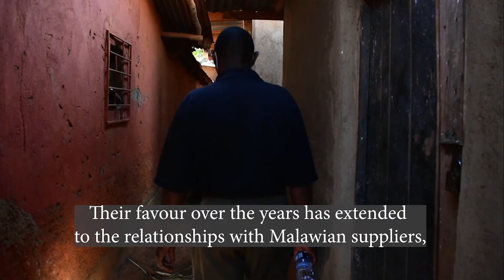Dzaleka Refugee Camp: Surviving on 15 US cents a day